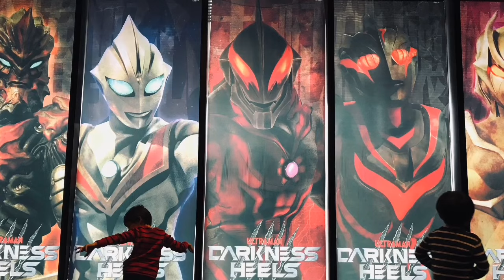ウルティメイトゼロ・ジードマイティトレッカー・トリガー・ギンガビクトリー・デッカー ミラクルタイプ・タロウ【ウルトラマン フュージョンファイト◆ウルトラファイル ULTRAMAN】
ウルトラマンカードゲーム